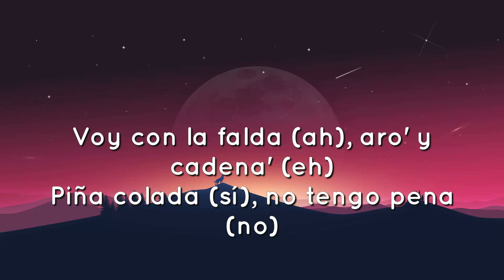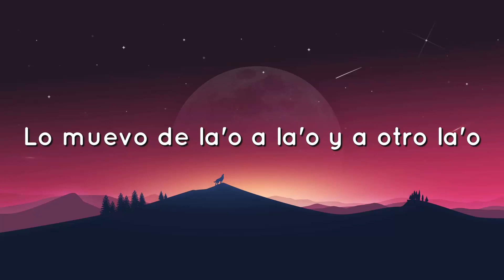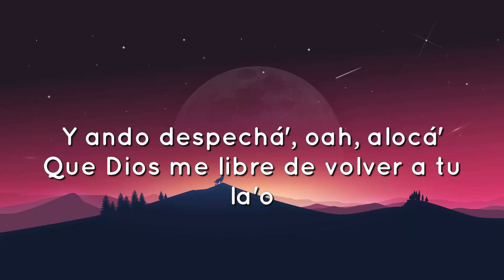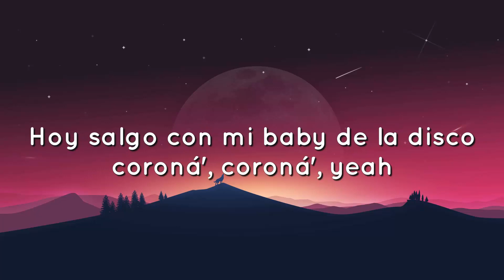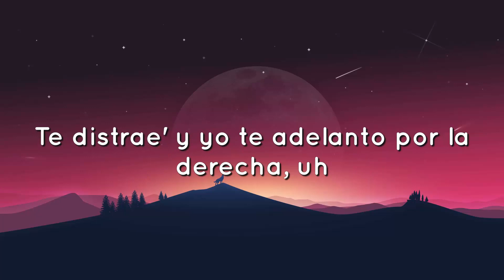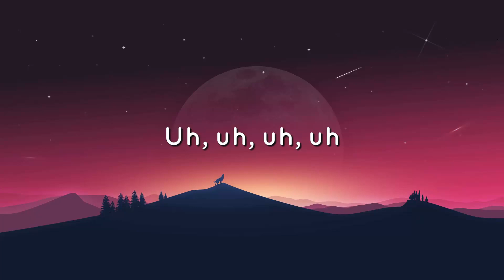🟠 ROSALÍA - DESPECHÁ (Letra/Lyrics)